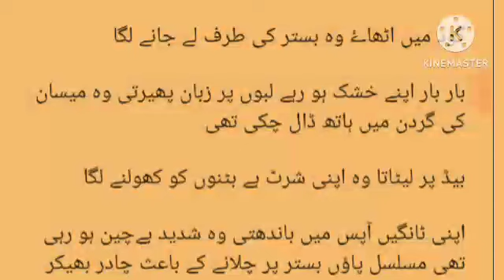Hasil Tujy Krna Hai Most Romantic Novel Sneak Peak||Horror Romantic Suspense Full Urdu Novel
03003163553 Contact On Whatsapp And Buy Unlimited Novels

       A chuki ho main ap sbky liye hamarey pyare sy novel hasil tujy krna hai ky sneak peak ko ly kr jisey pard kr apko bohat maza ayega or kia kia ho ga dekhy is main bcoz ap isey abhi mukamal hasil kr skty hai

Voice,,,,,,,(Malisha Rana)

Writer,,,,,,,(Malisha Rana)

 Malisha Rana Most Romantic Novels
New Most Romantic Novels
Village Base Urdu Novels
Wani Base Urdu Novels
Audio Novels Urdu
Family Base Novels
Forcefully Marriage Based Novel
Haveli Base Novel

Storyline,,

 مجھے ہو کیا رہا ہے بار بار وہ شخص کیوں مجھے دیکھائ دے رہا ہے بےچین سی وہ کمرے میں ادھر سے آدھر پھر رہی تھی